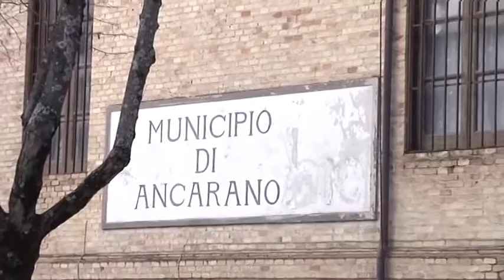ANCARANO CONTRARIA ALLA FUSIONE DEI COMUNI. PANICHI: "I BENEFICI SONO MINIMI"